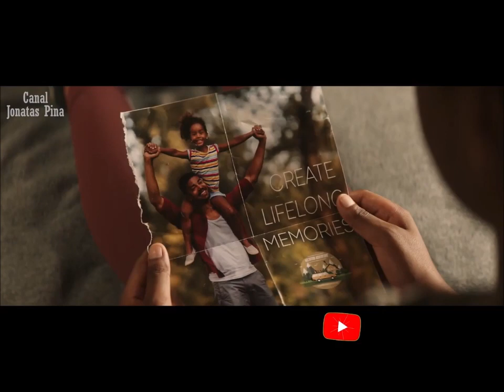Mais que Vencedores (O que te define?) Trailer Dublado